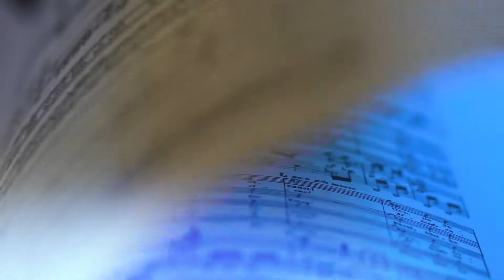Festival de Glyndebourne : Madame Butterfly